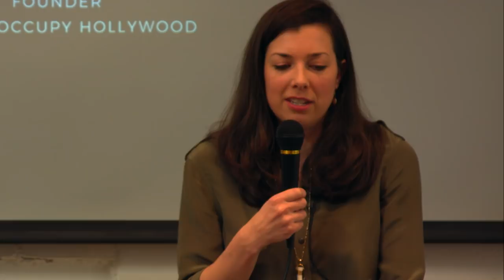Cate Adams, Vice-President of Warner Bros. Pictures - Breaking Into the Business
Recently at the “Holly Would Talk: Celebrating Women in Hollywood” seminar, attendees were able to see something most rarely ever see — a real development executive from a major motion picture studio in the wild. Warner Bros. Pictures Vice President, Cate Adams breaks down how she got in the business, what she does and dispells some of the most common misconceptions about what a development executive does.

 "In-Camera Effects with Schneider Optics - NAB 2018"